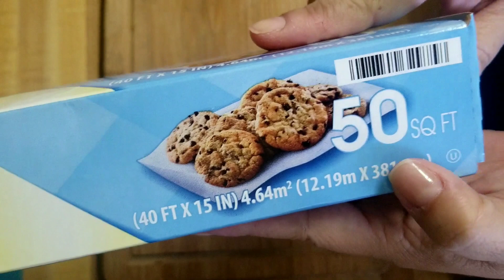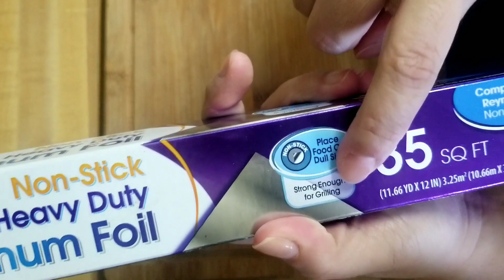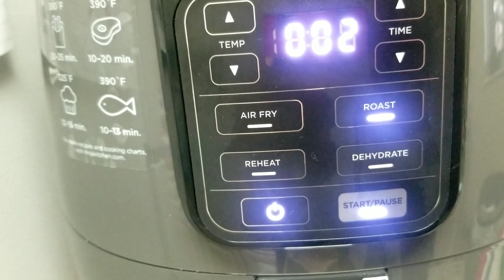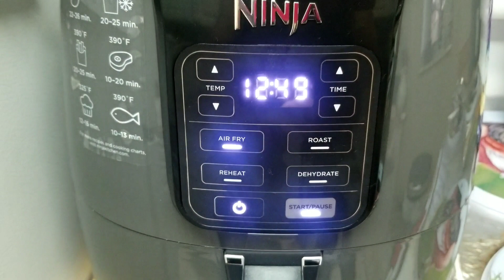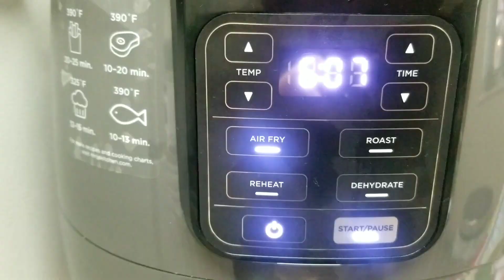COLIFLOR ROSTIZADA / AIR FRYER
Hola amigos les comparto esta receta para preparar una deliciosa coliflor rostizada en la freidora de aire.